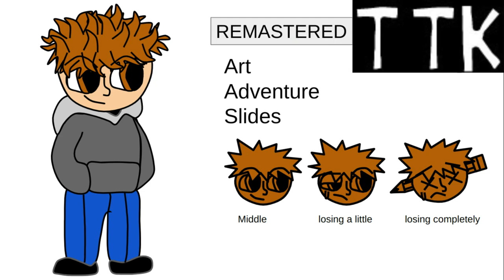TTK FnF Types